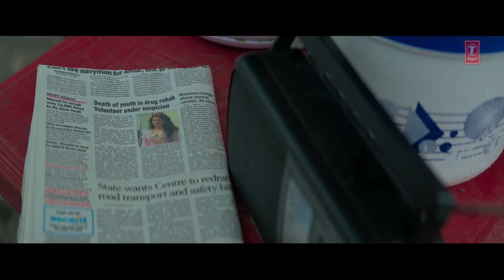Chan Kitthan - Song | Official Video | HD | Ayushmann | Pranitha | Bhushan Kumar | Rochak | Kumaar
Song - Chan Kitthan
Lyrics - Kumaar
Video Directed By - Suresh Triveni
Director of Photography- Saurabh Goswami
Guitars by: Mohit Dogra
Sitar by: Namit Das
Flute and woodwinds by: Shriram Sampat

Lyrics -

Chan Kitthan Lyrics
O ho… de re na…
de re na…
ra ra ra…

Kajle ton zyada kaale
Lagde ne eh ujaale
Tere bin ohvein mahiya
Thandiyan hawawan aayiaan
Neendran udaa le gayian
Akh na eh sove mahiya

Teriyan vich jagdi rahi main taan
Taareyan de saath ve
Chan kitthan guzari oye…
O chan kitthan guzari oye raat ve
Sachi dass de jaa eh baat ve
Chan dino’ zara mehsoos taa kar
Mere naina di barsaat ve

Chan kitthan guzari oye raat ve

Tutte tareyan ton mangna main kee ve?
Tere naal mera laggna ae jee ve
Oh..

Tere bin mere saah nahi chalne
Ik tere vich meri hai zindagi ve

Chann bani tu pattharan di tarah
Kade samajh mere jazbaat ve
Ho chan kitthan guzari oye raat ve

Channa haaye!

Tere khayalan di tasveer leke
Vekhan tere raste raahan utte beh ke
Bhull gaya tu vi waade tere
Aavega tu chheti chheti
Gaya si eh keh ke

Chann daraan kithe ki reh na jaave
Teri parchaai mere haath ve